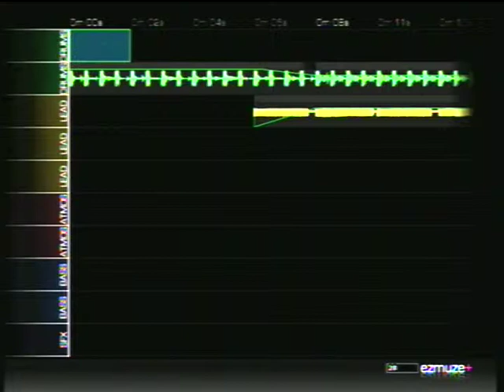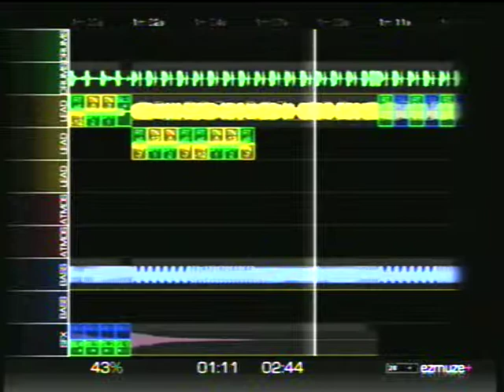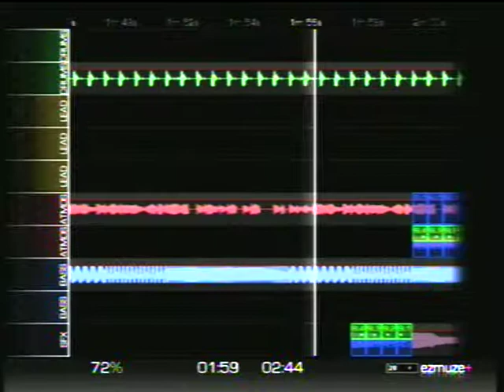Ezmuze 2 "Caldera"